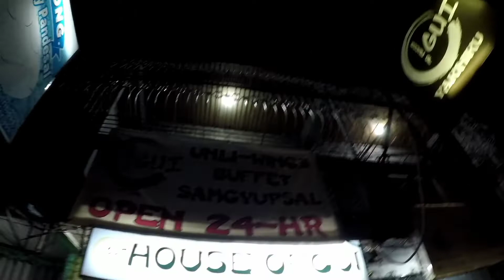AFFORDABLE UNLIMITED SAMGYUPSAL (@porknbhy152 )